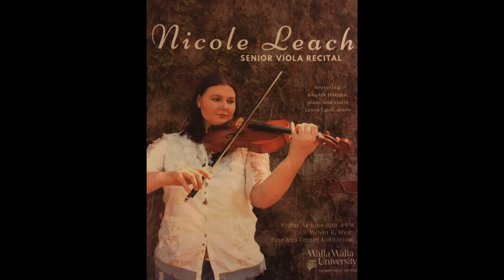Nicole Leach Undergraduate Viola Recital